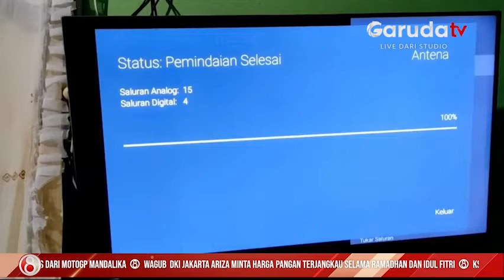17.000 Set Top Box Gratis Untuk Warga Kalangan Menengah Bawah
Peralihan siaran televisi analog ke digital dibagi dalam tiga tahapan, tahap pertama pada 30 April 2022, tahap kedua pada 25 Agustus 2022 dan tahap ketiga pada 26 Npvember 2022.

Selain itu, akan ada 17.800 set top box atau alat penangkap siaran yang akan dibagikan gratis untuk masyarakat Bangka Belitung.